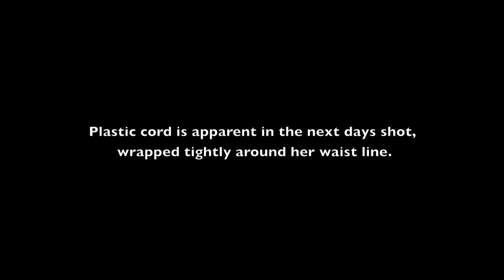Beaver Caught in Plastic(No Text)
Over the 4th of July weekend Urban Wildlife Research Project's Greg Kerekes noticed something was wrong in Beavertown. Mama Beaver has a Plastic strap stuck on her waist!